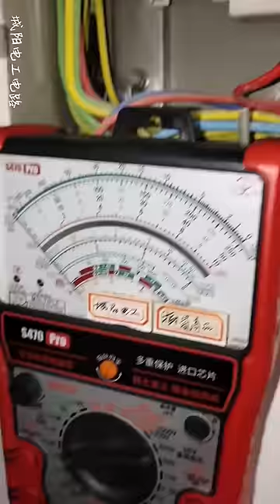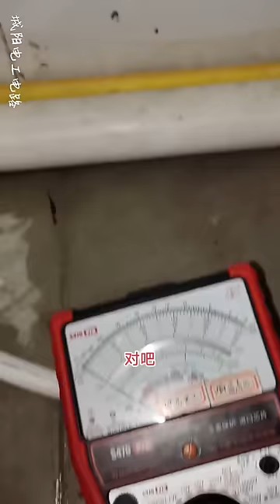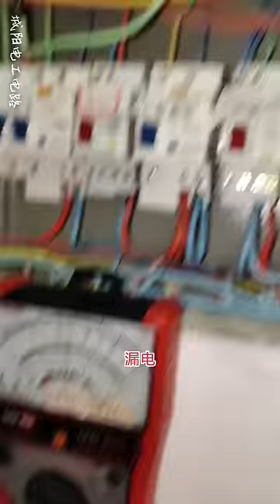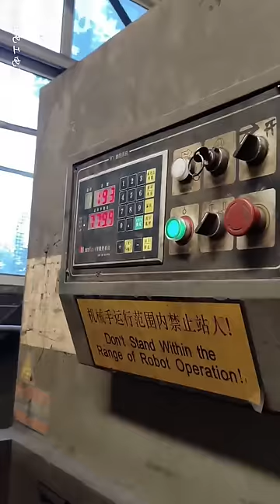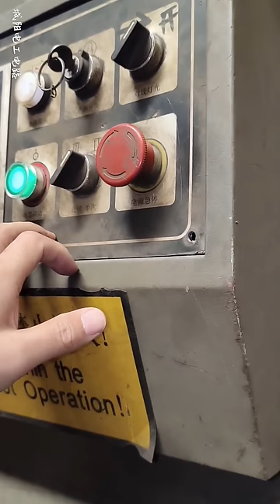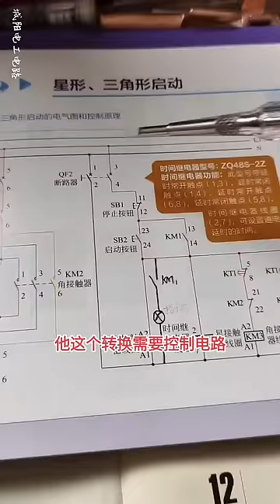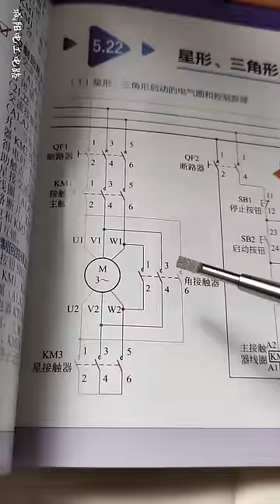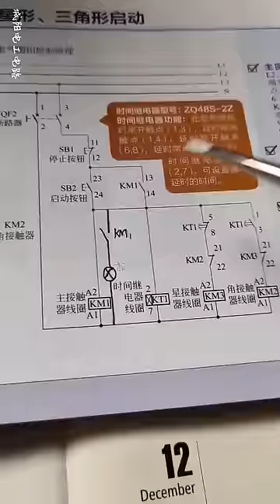老板刚盘的店电闸时不时的跳，最后维修费由店长让找装修公司，装修公司的说线路不是他们干的！【城阳电工电路】